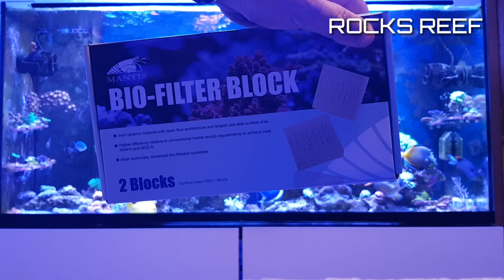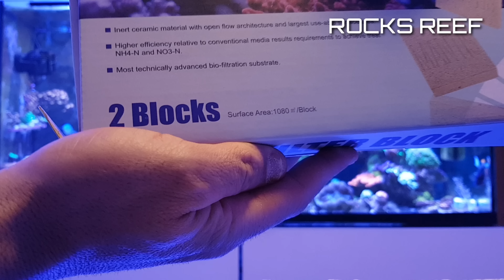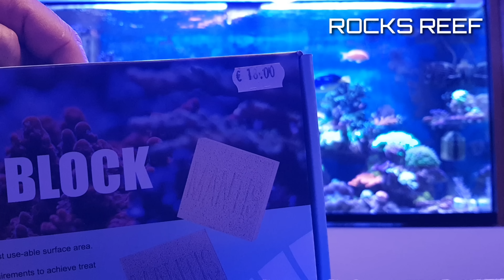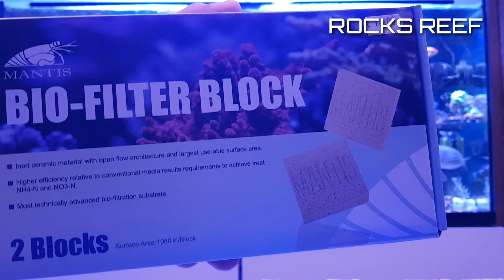Marine pure... posible sustituto😉😉-REEF START